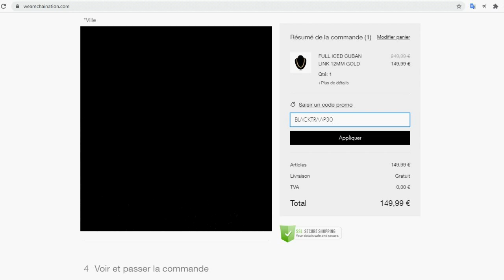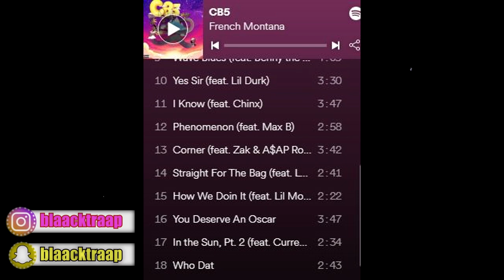T.I DIT UN TRUC DE FOU EN INTERVIEW ILS SE FAIT DESCENDRE SUR LES RÉSEAUX